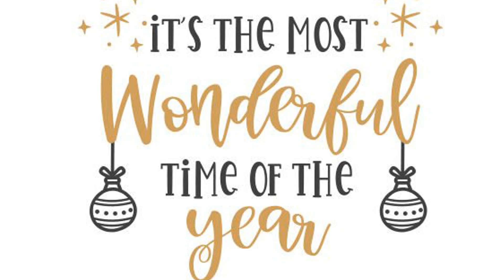Christmas Ghost Story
Christmas Special

"It's the most wonderful time of the year! There'll be scary ghost stories and tales of the glories of Christmases long, long ago! It's the most wonderful time of the year!"
But wait! What are these scary ghost stories??? Lars has written a spooky Christmas tale for you all to enjoy! Happy Holidays!

Music used for this video:
This Night (Instrumental Version), Trans Siberian Orchestra
Joy to the World, London Symphony Orchestra
O Tannenbaum
Christmas Bells, Stuttgart Symphony Orchestra
Full Moon, Brandon Feichter
The Pumpkin King, Brandon Feichter